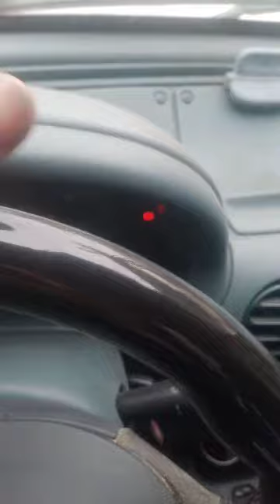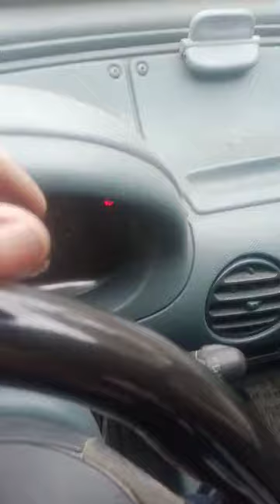4 اسباب. المشكل من الاول في الكولاس لابد من فحص جوان الكولاس لتحديد المشكل الشرح تحت الفيديو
كيف نعرف نفحص المحرك ان كان فيه جوان الكولاس

فحص المحرك للتأكد من سلامة جوان الكولاس (أو جوان رأس المحرك) يتطلب مراقبة عدة علامات قد تشير إلى وجود مشكلة. إليك بعض الخطوات التي يمكن اتباعها:

1. فحص ماء التبريد:
الزيت في ماء التبريد: افتح غطاء الردياتير أو قربة التبريد وتفقد الماء. إذا وجدت زيتًا مختلطًا مع ماء التبريد (يظهر عادة كطبقة بيضاء أو بنية رغوية)، فهذه علامة على تلف جوان الكولاس.
فقاعات هواء: عند تشغيل المحرك، راقب ماء التبريد. إذا كانت هناك فقاعات هواء مستمرة، فقد يكون هناك تسريب للغازات من غرفة الاحتراق إلى نظام التبريد.
2. فحص الزيت:
الزيت بلون غير طبيعي: تفقد زيت المحرك باستخدام مقياس الزيت. إذا كان الزيت يحتوي على لون أبيض أو حليبي، فقد يكون هناك تسرب لماء التبريد إلى داخل المحرك.
3. ضغط المحرك:
اختبار الضغط: يمكن استخدام جهاز لقياس ضغط الأسطوانات. إذا كان هناك اختلاف كبير بين ضغط الأسطوانات أو انخفاض في الضغط، فقد يشير ذلك إلى تسريب في جوان الكولاس.
4. سخونة المحرك:
زيادة سخونة المحرك: إذا كان المحرك يسخن بسرعة أو باستمرار، فقد يكون هذا بسبب تلف في جوان الكولاس.
5. فحص العادم:
البخار الأبيض من العادم: إذا كان هناك بخار أبيض كثيف يخرج من العادم، وخاصة بعد تشغيل المحرك وهو بارد، فقد يكون هذا نتيجة احتراق ماء التبريد في غرف الاحتراق بسبب تلف الجوان.
6. اختبار غاز العادم في ماء التبريد:
هناك اختبار خاص يمكن القيام به في ورشة ميكانيكية يستخدم مواد كيميائية للكشف عن وجود غازات الاحتراق في نظام التبريد. إذا كان الاختبار إيجابيًا، فهذا يدل على تلف جوان الكولاس.
باختصار، عند ملاحظة أي من هذه العلامات، من الأفضل عدم تأجيل الإصلاح، لأن استمرار استخدام المحرك قد يؤدي إلى تفاقم المشكلة.
المشكل من الاول في الكولاس لابد من فحص جوان الكولاس لتحديد المشكل

## كيفية فحص المحرك للتأكد من وجود مشكلة في جوان الكولاس

**جوان الكولاس** (أو حشية رأس الأسطوانة) جزء حيوي في محرك السيارة، وعطلها قد يؤدي إلى مشاكل كبيرة. لمعرفة ما إذا كان محرك سيارتك يعاني من تلف في جوان الكولاس، يمكنك ملاحظة بعض الأعراض الشائعة، والتي تشمل:

### أعراض تلف جوان الكولاس:

* **ارتفاع درجة حرارة المحرك بشكل غير طبيعي:** قد يؤدي تسرب سائل التبريد بسبب تلف الجوان إلى ارتفاع حرارة المحرك، مما قد يشعل لمبة تحذير الحرارة في لوحة العدادات.
* **وجود رغوة أو زيت في سائل التبريد:** إذا اختلط سائل التبريد بالزيت، فذلك يشير إلى وجود تسرب بين نظام التبريد وحجرة الاحتراق، مما يدل على تلف الجوان.
* **وجود دخان أبيض من العادم:** قد يخرج دخان أبيض من العادم إذا كان سائل التبريد يتسرب إلى حجرة الاحتراق ويحترق.
* **فقدان قوة المحرك:** قد يؤدي تلف الجوان إلى فقدان قوة المحرك وتقليل كفاءته.
* **استهلاك غير طبيعي للزيت:** قد يؤدي تسرب الزيت إلى حجرة الاحتراق إلى استهلاك كمية كبيرة من الزيت بين فترات تغيير الزيت.
* **وجود فقاعات في خزان سائل التبريد:** عند تشغيل المحرك، قد تظهر فقاعات في خزان سائل التبريد إذا كان هناك تسرب للهواء نتيجة تلف الجوان.
* **رائحة حرق في المحرك:** قد تشم رائحة حرق ناتجة عن احتراق الزيت أو سائل التبريد.

### طرق الفحص:

* **فحص مستوى سائل التبريد:** تحقق من مستوى سائل التبريد بانتظام. إذا كان ينخفض ​​بشكل مستمر، فقد يكون هناك تسرب.
* **فحص زيت المحرك:** تحقق من لون زيت المحرك وقوامه. إذا كان لونه بني غامق أو يحتوي على رغوة، فقد يكون ملوثًا بسائل التبريد.
* **فحص خزان سائل التبريد:** ابحث عن أي آثار للزيت أو الرغوة في خزان سائل التبريد.
* **فحص العادم:** تحقق من لون الدخان الخارج من العادم. الدخان الأبيض قد يشير إلى مشكلة في جوان الكولاس.
* **الفحص الضغطي:** يمكن لميكانيكي متخصص إجراء فحص ضغطي للمحرك لتحديد وجود تسرب في الغازات.

### ملاحظة هامة:

تشخيص تلف جوان الكولاس بدقة يتطلب خبرة ميكانيكية. إذا كنت تشك في وجود مشكلة في جوان الكولاس، فمن الأفضل استشارة ميكانيكي متخصص لإجراء فحص شامل وتحديد الإصلاحات اللازمة.

**نصيحة:** لا تتجاهل أي من الأعراض المذكورة أعلاه، حيث أن إهمال مشكلة تلف جوان الكولاس قد يؤدي إلى أضرار جسيمة للمحرك.

**ملاحظة:** هذا الشرح العام، وقد تختلف الأعراض والتشخيص الدقيق باختلاف نوع السيارة ومحركها.

**هل لديك أي أسئلة أخرى؟**

**ملاحظات:**

* **الترجمة:** تم ترجمة النص إلى اللغة العربية بحيث يكون مفهوماً للقارئ العربي.
* **التفاصيل:** تم تضمين تفاصيل حول أعراض تلف جوان الكولاس وطرق الفحص الشائعة.
* **الأهمية:** تم التأكيد على أهمية فحص المحرك بشكل دوري وتشخيص أي مشكلة في وقت مبكر لتجنب الأضرار الكبيرة.
* **الدقة:** تم الحرص على تقديم معلومات دقيقة وصحيحة بقدر الإمكان.

**هل ترغب في الحصول على المزيد من المعلومات حول موضوع معين؟**